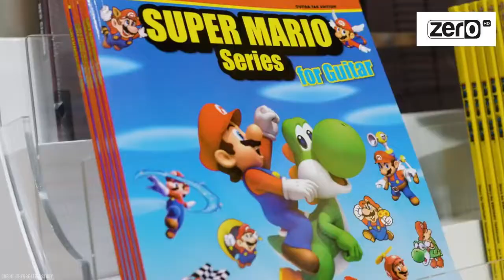A world famous Super Mario, how it became world famous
Credit:  The great big story

यूक्रेनी सैनिक रूसी सैनिक रूसी सैनिक यूक्रेनी सैनिक यूक्रेनी सेना रूसी सेना यूक्रेन रूस русский Россия Украина украинцы украинская армия русская армия русский солдат украинский солдат putin war Ukrayna Ukraine army armed forces kiev kyiv kyıv zelensky Belarus abd AB NATO kharkiv harkiv ukrainian russian rusia fuel soldiers air fly kharkiv bayraktar tb2 ruslar Ukrayna Rus askeri Ukrayna askeri Rus ordusu Ukrayna ordusu

Russia release footage of soldiers/ Ukraine   俄羅斯 烏克蘭 俄羅斯軍隊 烏克蘭軍隊 俄羅斯軍隊 北約 美國 russland ukraine russische armee russische armee ukraine armee rusia ucrania ejército ruso ejército ruso ucrania ejército otan estados unidos
روسيا أوكرانيا الجيش الروسي الجيش الروسي أوكرانيا الجيش الناتو الولايات россия украина российская армия украинская армия сша нато
ロシアウクライナロシア軍ウクライナ軍米国natoukrainesロシア人  rússia ucrânia exército russo ucrânia exército eua nato ucrânia russos